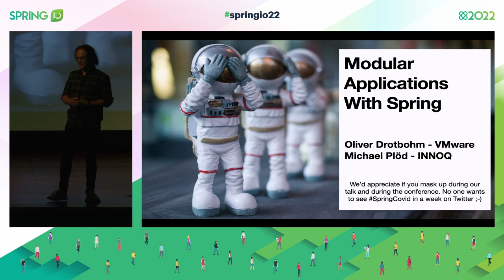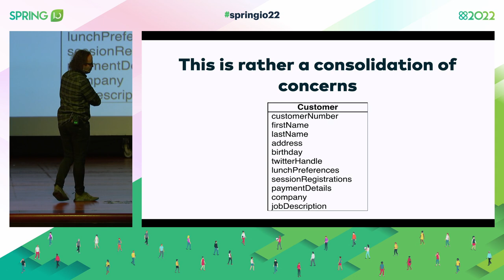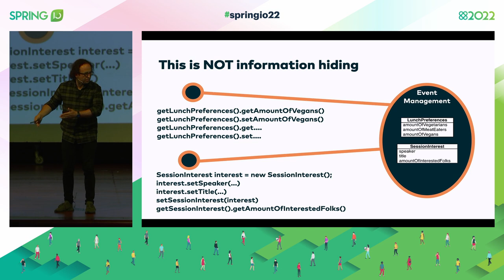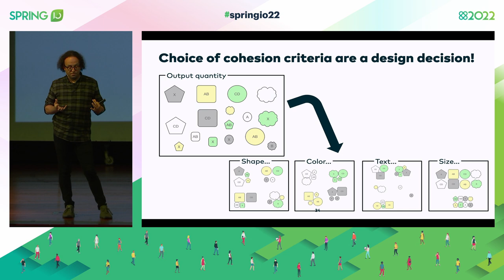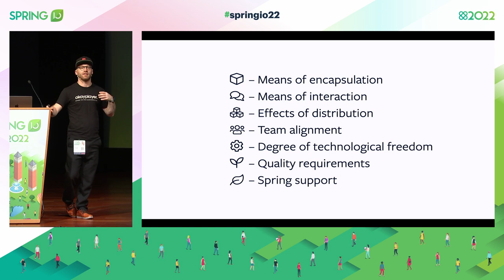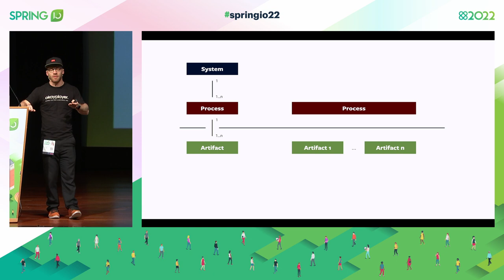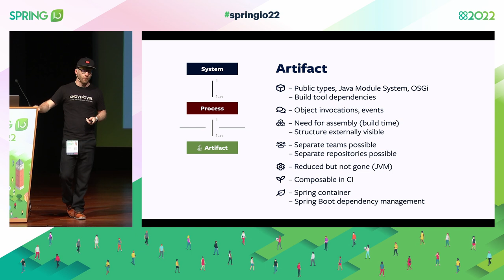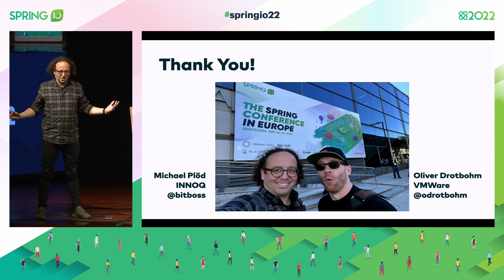Modular Applications with Spring by Oliver Drotbohm and Michael Plöd @ Spring I/O 2022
Modularity is key to successful application architecture as it allows to evolve different parts of the system at exactly the pace needed, at exactly the right time for proper reasons. Different architectural styles make varying trade-offs in defining constraints on how to implement modularity resulting in system characteristics and consequences for the organization behind the system.

The talk starts by discussing approaches and tools to identify modules. It then moves on to give an overview about different strategies on how to implement modules at varying levels of granularity, discusses the trade-offs that each of those approaches imply and points to libraries within the Spring eco-system that support developers implementing the particular styles.